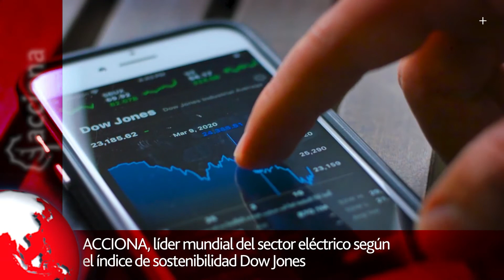ACCIONA en 1 minuto - noviembre 2020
Con este vídeo de un minuto resumimos lo que vivió nuestra compañía en noviembre de 2020